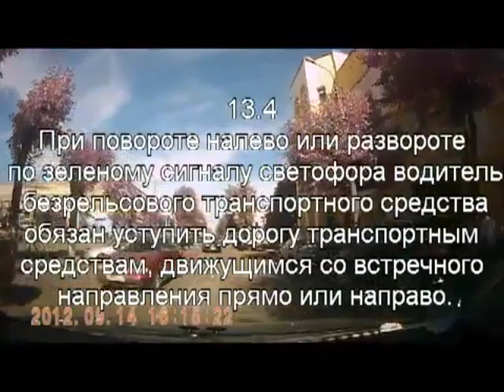Car Crash compilation September 2012 week 3 Подборка аварий и ДТП сентябрь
New september 2012 Car Crash compilation.